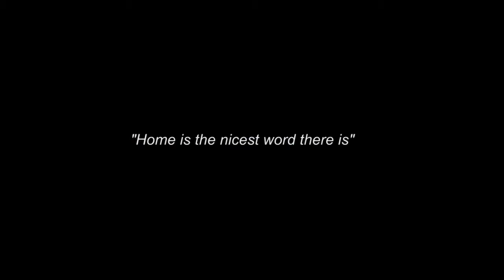HDIL Majestic Towers Nahur West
HDIL Builders presents state-of-the-art residences with HDIL Majestic Tower in Nahur, Central Mumbai suburbs. Prices starting from Rs. 1.08 Crores.Elegantly designed, with stylish fittings, and amenities like a clubhouse, pool, gym and landscaped gardens, an apartment in Majestic Tower is truly life's best, within reach.